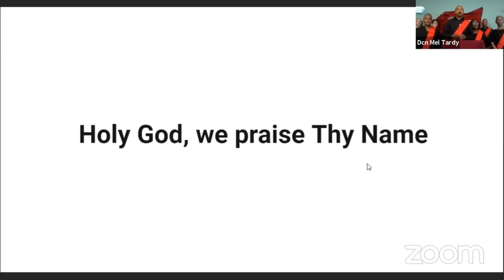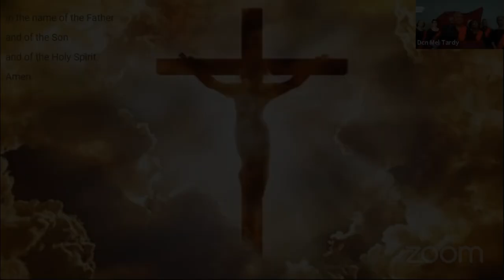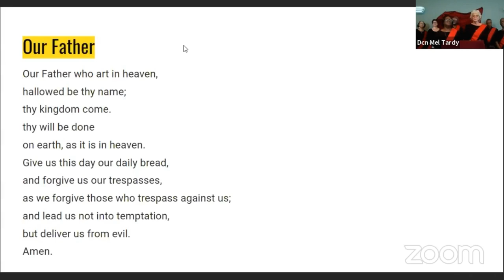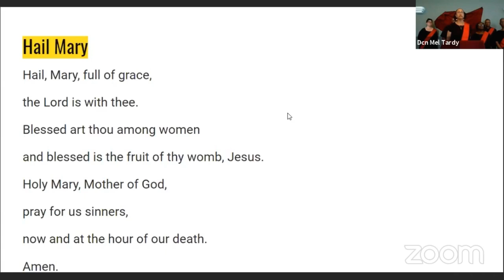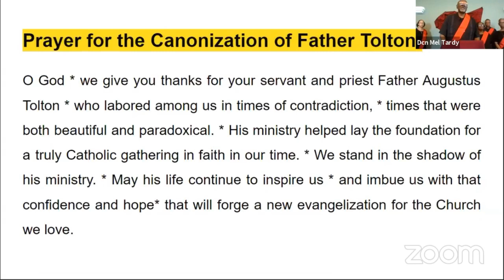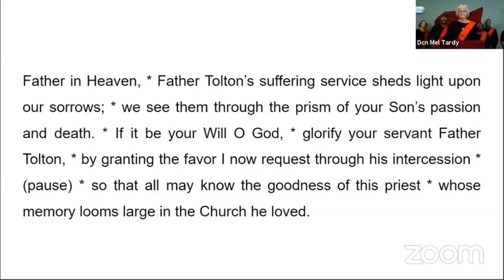Tolton Novena 070121